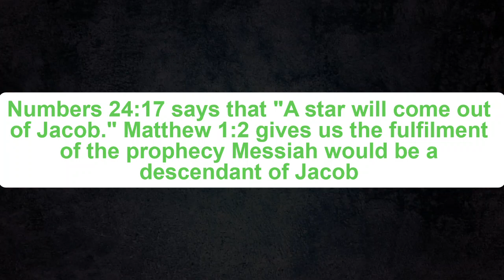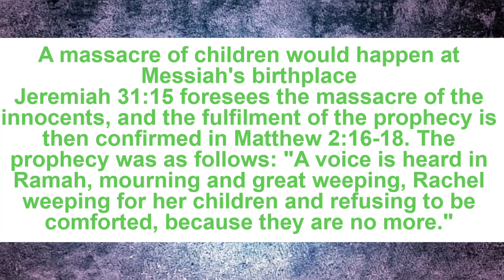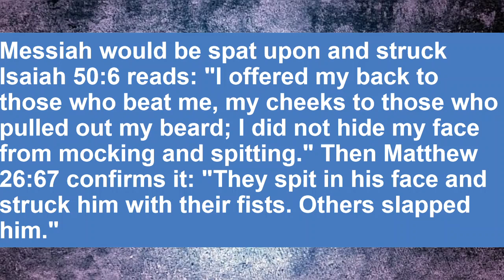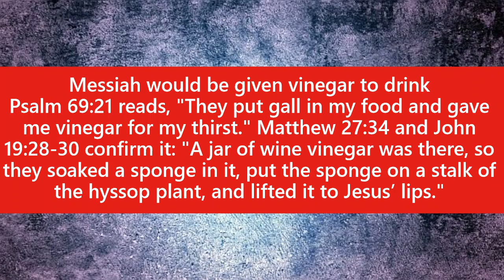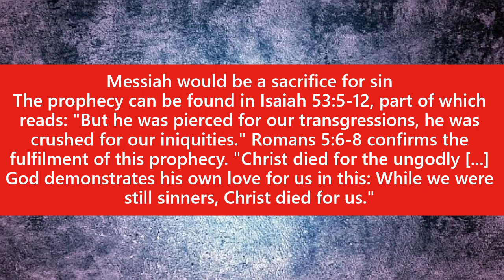Jesus Full filled Prophecies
Jesus full filled all the prophecies made about the coming messiah made hundreds and hundreds of years earlier. here are the scriptures to help you understand